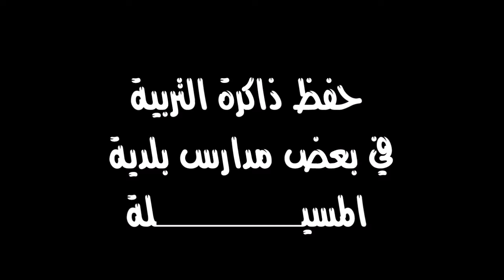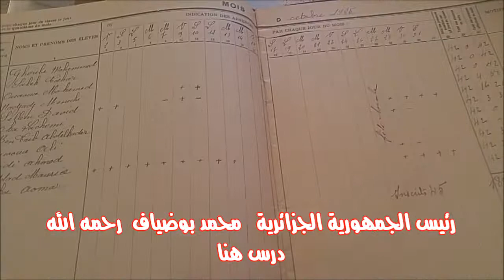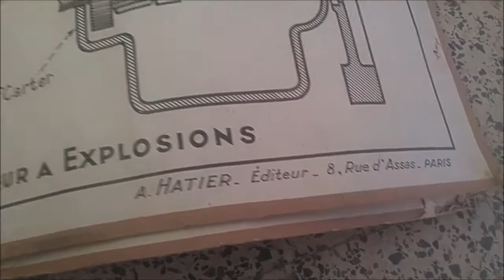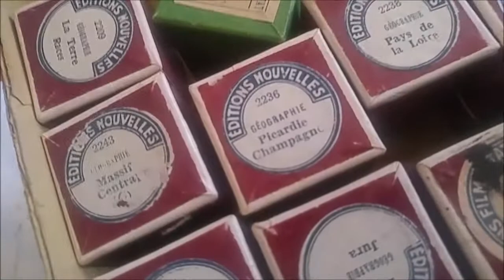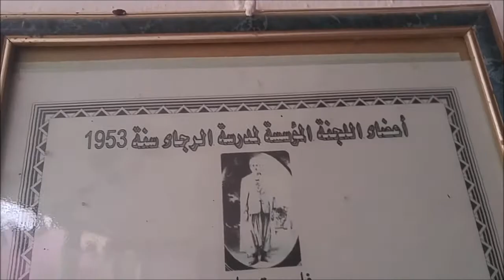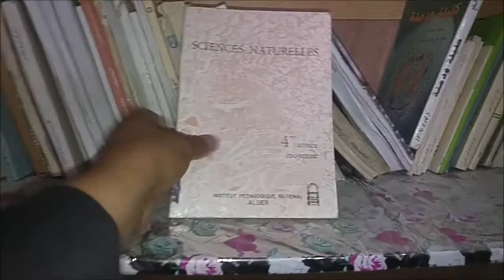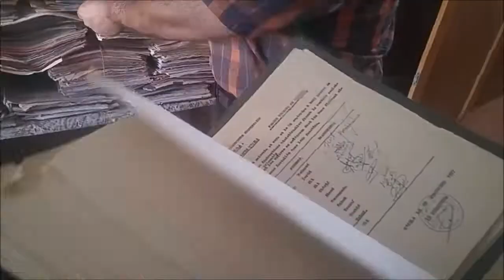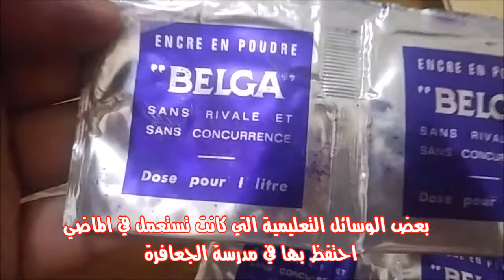حفظ الذاكرة في بعض مدارس بلدية المسيلة.